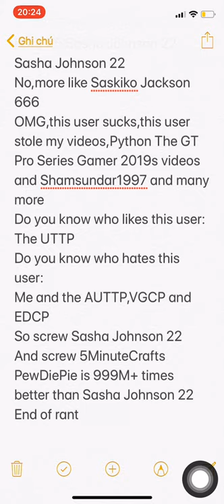Rant #5: Sasha Johnson 22